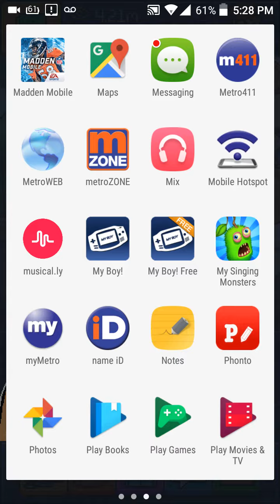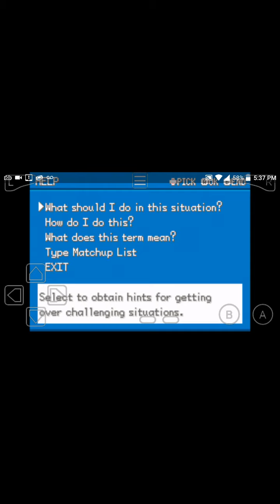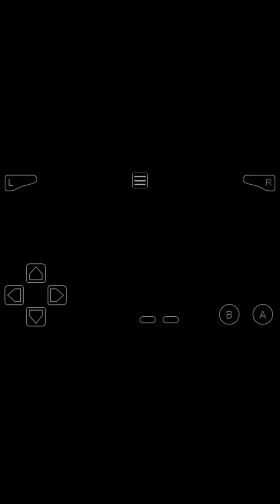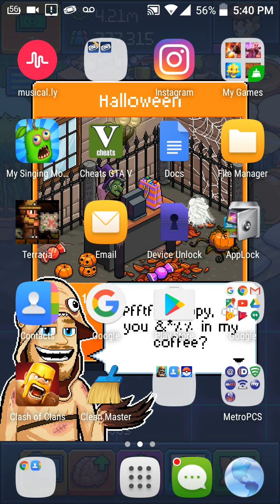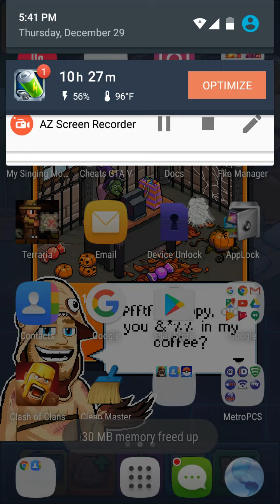Pokemon fire red gameplay on GBA emulator